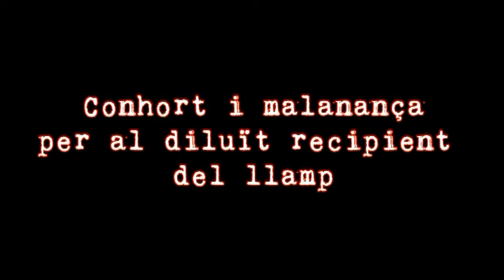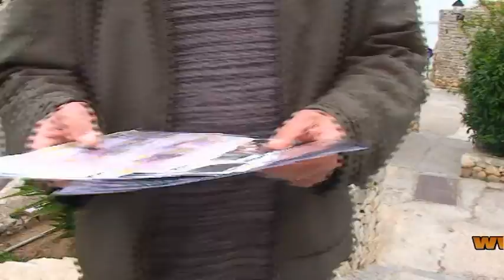Bartomeu Ribes Guasch publica a Edicions aïllades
Conhort i malança per al diluït recipient del llamp és el poemari de Bartomeu Ribes Guasch que ha publicat amb la nova editorial eivissenca Edicions aïllades i que obre la col·lecció Ones de poesia